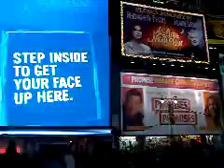EMRAH ZIJADIC NA TIME SQUARE BILLBOARD